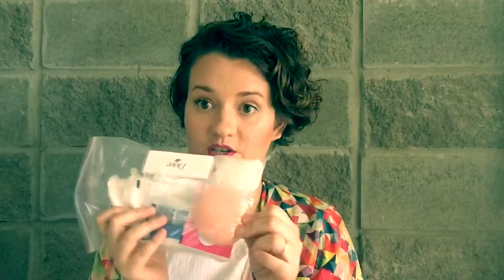Necessaire De Viagem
O que eu estou levando na minha necessaire de viagem para o Japão!

Queridos! Só melhorando o que eu falei no vídeo: para voos internacionais a nécessaire deve ser de plástico TRANSPARENTE! :)